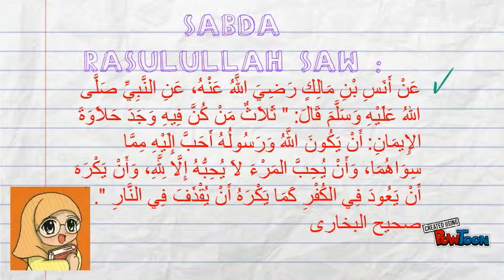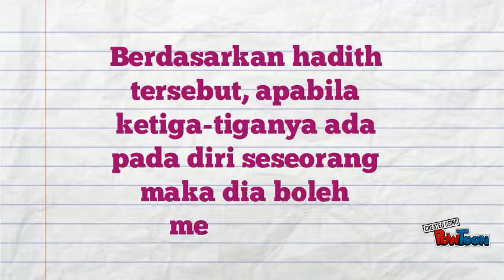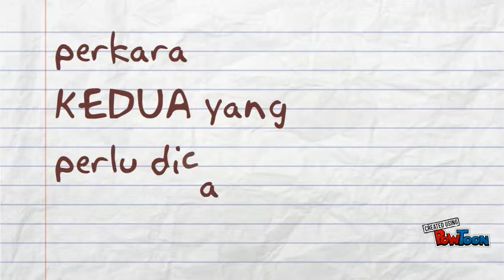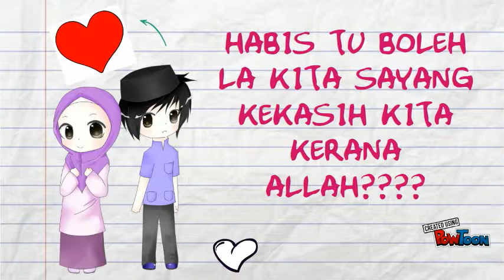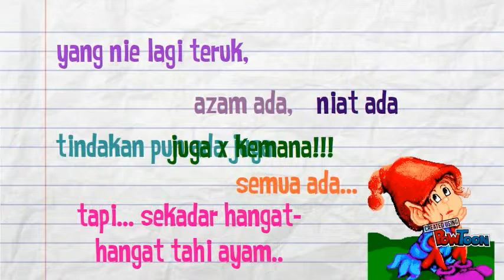3 cara untuk mencapai kemanisan iman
Animation video-- Created using PowToon -- Free sign up . Make your own animated videos and animated presentations for free.  PowToon is a free tool that allows you to develop cool animated clips and animated presentations for your website, office meeting, sales pitch, nonprofit fundraiser, product launch, video resume, or anything else you could use an animated explainer video. PowToon's animation templates help you create animated presentations and animated explainer videos from scratch.  Anyone can produce awesome animations quickly with PowToon, without the cost or hassle other professional animation services require.